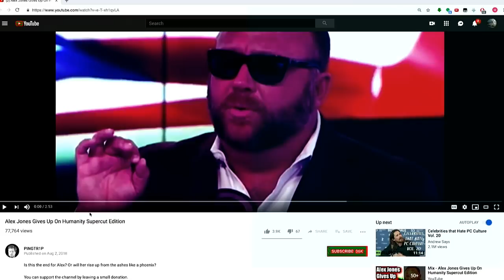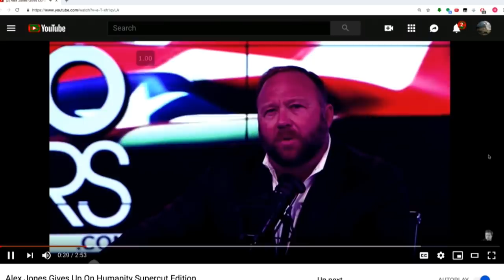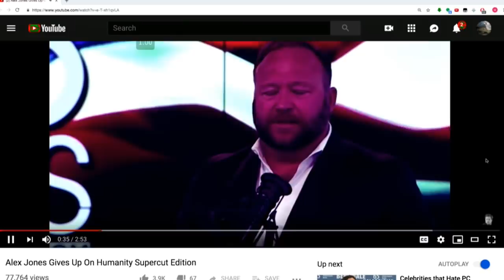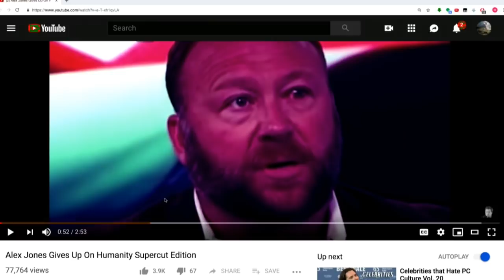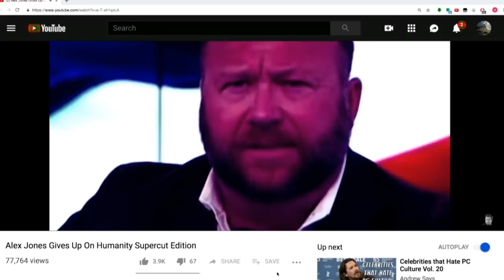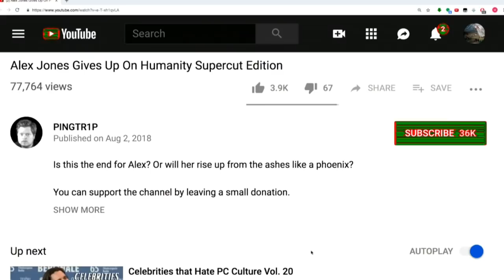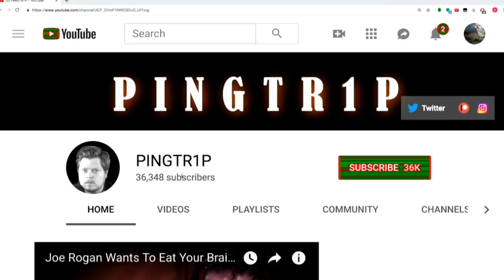Alex Jones...Not Having A Great Year Apparently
We watch some unlocked Alex Jones.

This is free content from the weekly edition of TMBS.